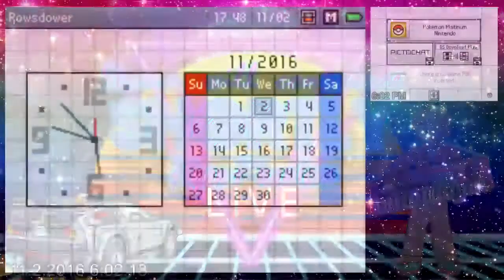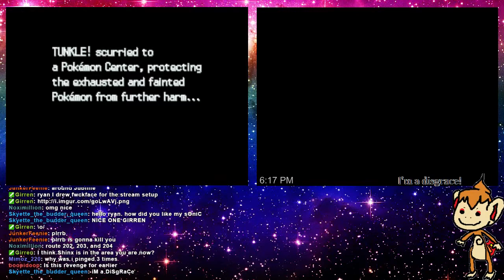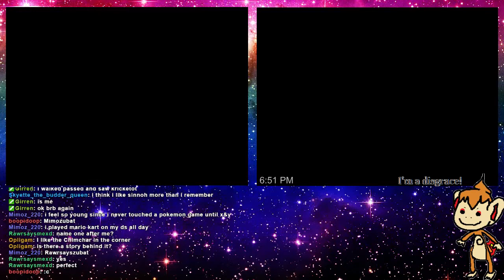Ryan plays Pokemon Platinum! Part 2- SHIN(O)X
now with 10% more crashing at the end!